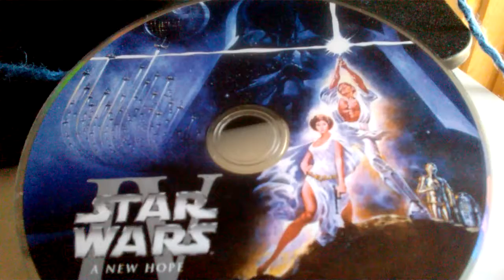MR. J's SCHOOL FOR DRAMA #2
#2-3/25/17-SAT.1.Finding Neverland 2.X-men II 3.Superman II (Richard Donna version) 4.Star Wars IV-A New Hope